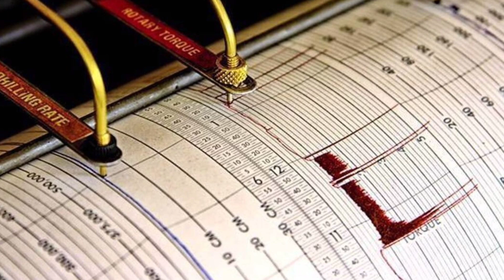Earthquake in near Honiara, Solomon Islands | Solomon islands Earthquake 2022 | Tsunami Warning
Earthquake in Solomon Islands
Solomon islands Earthquake 2022
today earthquake in Solomon islands
magnitude 7.3 earthquake near Honiara, Solomon Islands, was reported only 15 minutes ago by the United States Geological Survey, considered one of the key international agencies that monitor seismic activity worldwide. The earthquake occurred at a shallow depth of 10 km beneath the epicenter around noon on Tuesday, November 22nd, 2022, at 1:03 pm local time. The exact magnitude, epicenter, and depth of the quake might be revised within the next few hours or minutes as seismologists review data and refine their calculations, or as other agencies issue their report.
A second report was later issued by Geoscience Australia (GeoAu), which listed it as a magnitude 7.0 earthquake. Other agencies reporting the same quake include France's Réseau National de Surveillance Sismique (RéNaSS) at magnitude 6.6, the citizen-seismograph network of RaspberryShake at magnitude 7.3, the European-Mediterranean Seismological Centre (EMSC) at magnitude 7.2, and the German Research Centre for Geosciences (GFZ) at magnitude 7.1.
Generally quakes of this magnitude are recorded by more than one agency and the results can vary, with subsequent reports that come in after the first one often showing more accuracy.
If the preliminary data about magnitude and depth are correct, the quake was extremely dangerous. It has the potential to cause catastrophic impacts on people and infrastructure, probably involving severe and wide-spread damage, especially in areas near the epicenter.
Towns or cities where the quake likely caused very strong ground shaking include
Towns or cities where the quake likely caused strong ground shaking include
Moderate shaking probably occurred in Tulagi (pop. 1,800) located 100 km from the epicenter, and Auki (pop. 6,800) 168 km away.